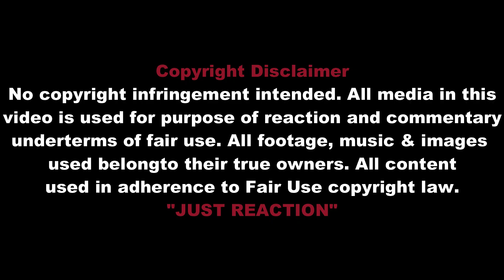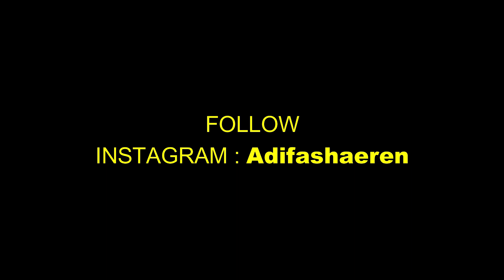🇮🇩MENAKJUBKAN OPERASI TERHEBAT KOPASSUS DALAM SEJARAH | REACTION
Operasi Terhebat Kopassus dalam Sejarah